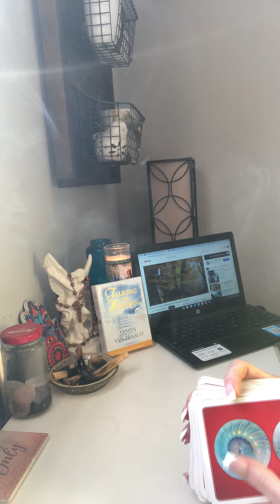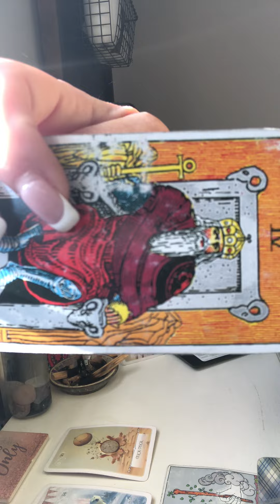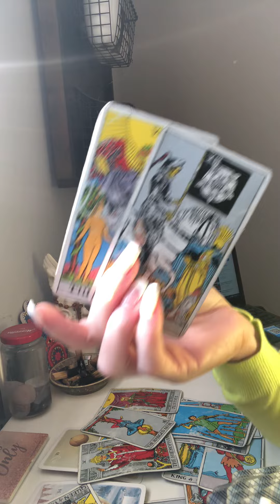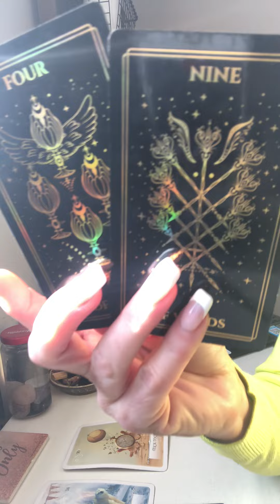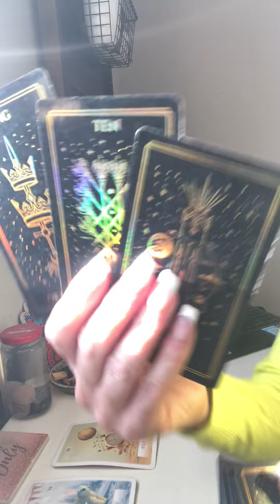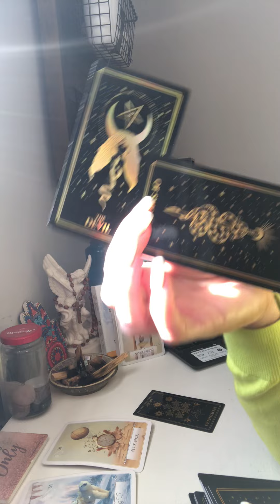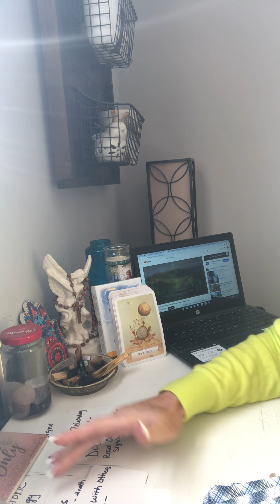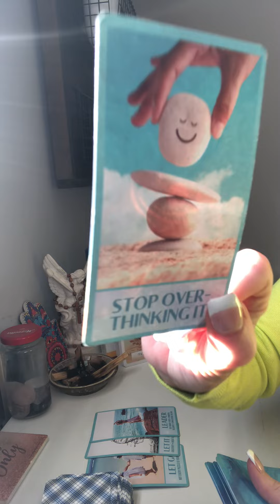3/6 Keep walking, Dont react Dont respond ..you are guided and protected! 💪⚖️🙏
To schedule a private reading:

1? Video read $25
1 subject video read $50